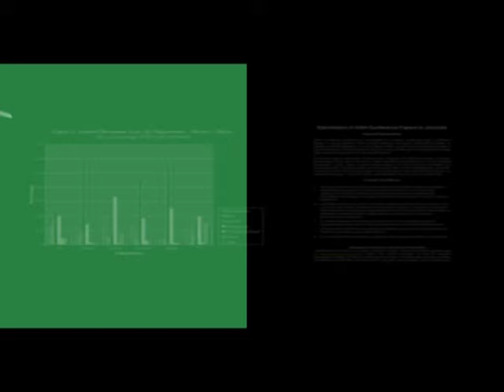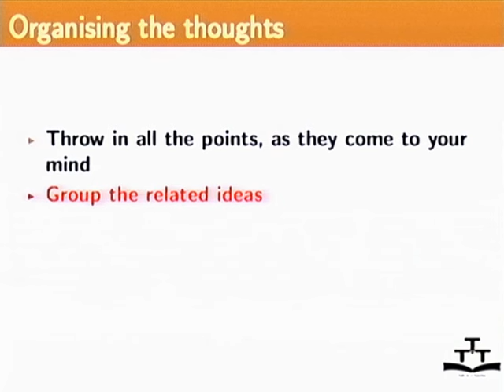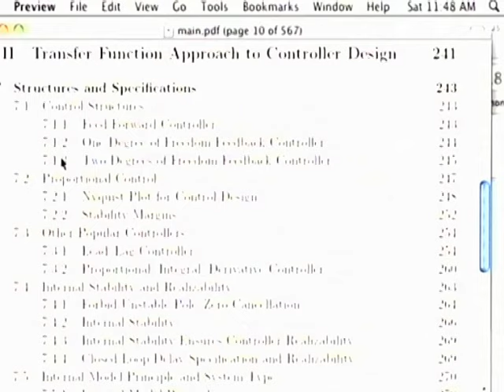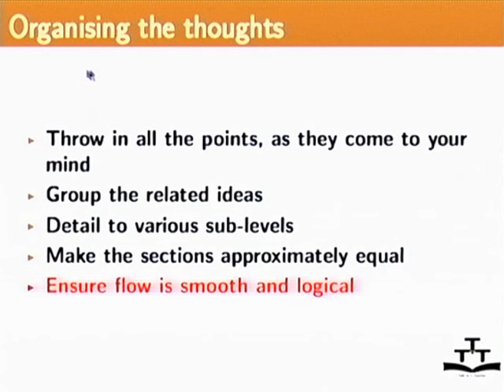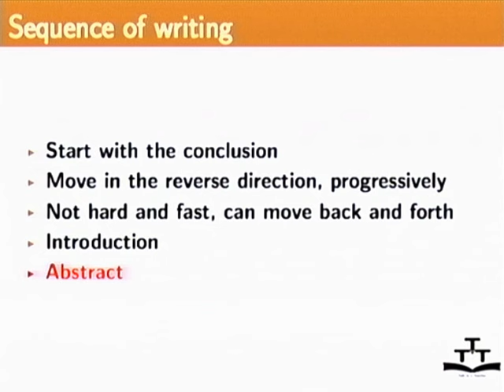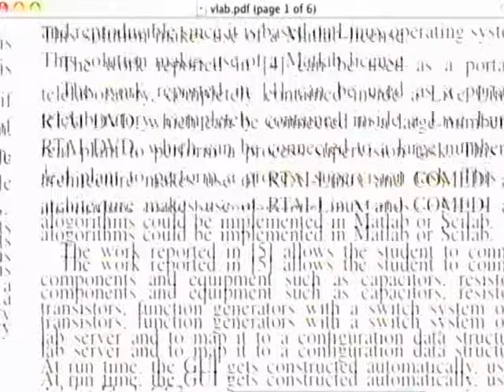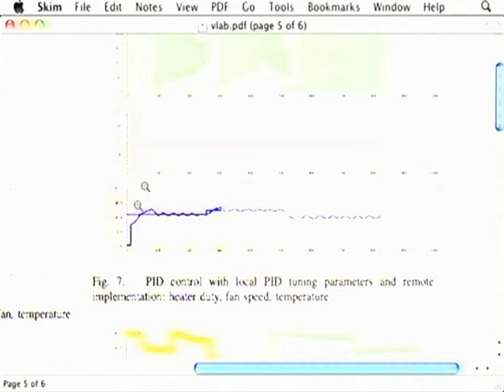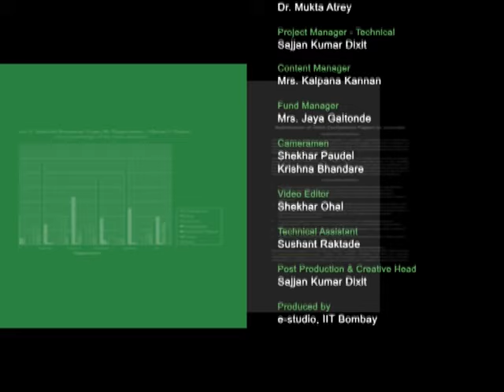WECP M L3A Organising and Planning a Technical Conference Paper Part 1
This is part A of 3rd session of Writing Effective Conference Papers Workshop arranged for teacher. It was delivered by Prof. Kannan Moudgalya, from IIT Bombay.

In this session he talked about organising thought, sequence of writing, english and using a good tool like Latex,

The syntax used in the video title is as follows :
WECP  - Writing Effective Conference Papers